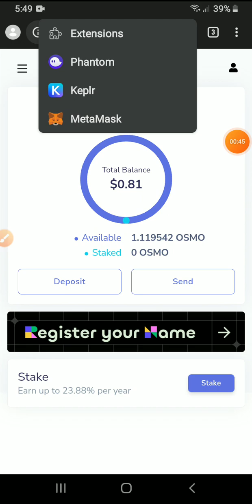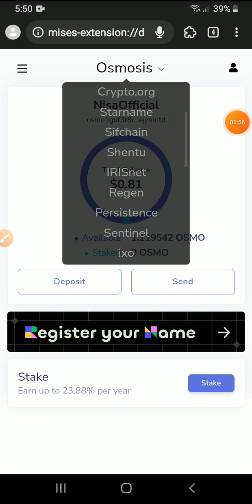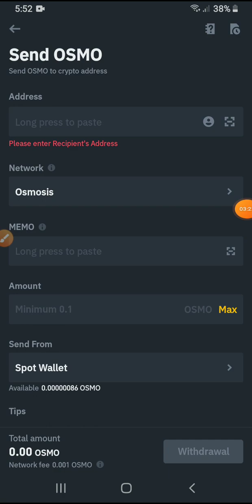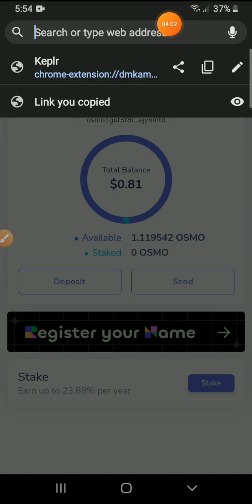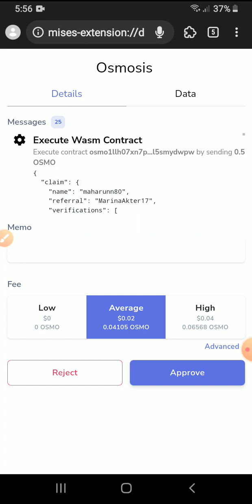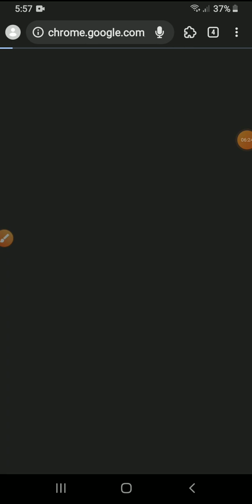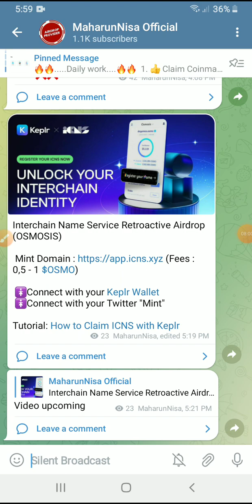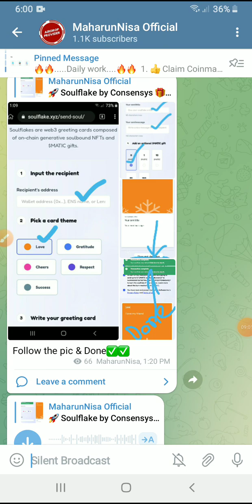Keplr wallet ICNS Domain Mint $50 Lens Protocol Domain Claim $50 Join Fast profits soon😱😱Keplr